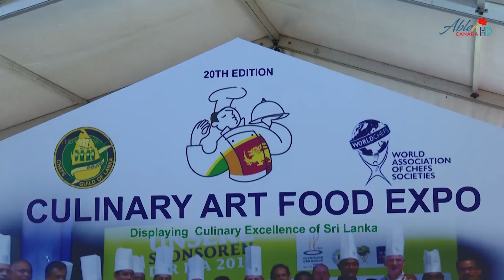இலங்கையின் தனித்துவமான சமையல் கலையை ஊக்குவிப்பதற்கு அரச அனுசரணை -ஜனாதிபதி ரணில் விக்ரமசிங்க|Abler 🇨🇦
ABLER HD CANADA INC is a self starter YouTube Channel and our merchandising contributes to brand's personality and the characteristics associated with the brand